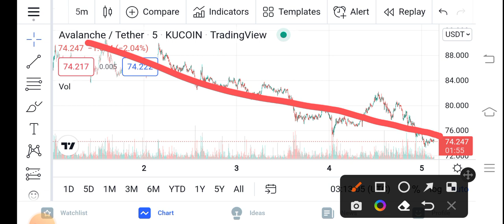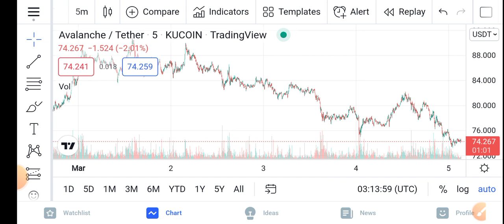AVAX Still Bullish || Avalanche Price Prediction Updates! CAVAX Today Update